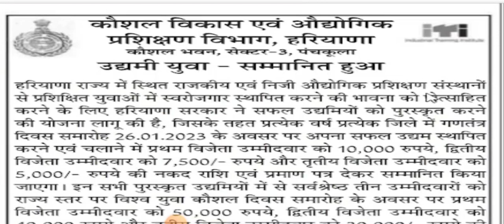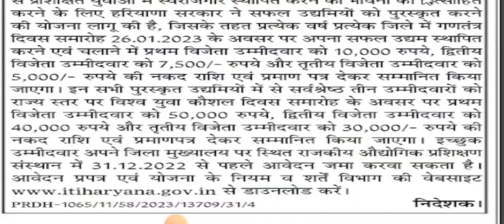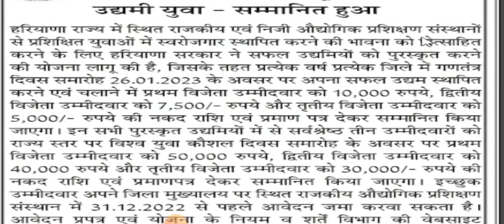ITI पास कर चुके युवाओं के लिए बड़ी खुशखबरी || नई जबरदस्त योजना शुरु || मिलेंगी 50,000 रुपए की राशि